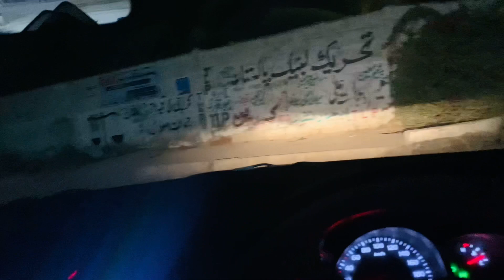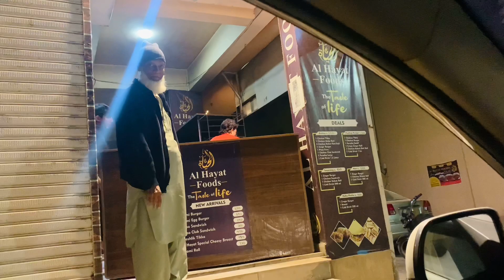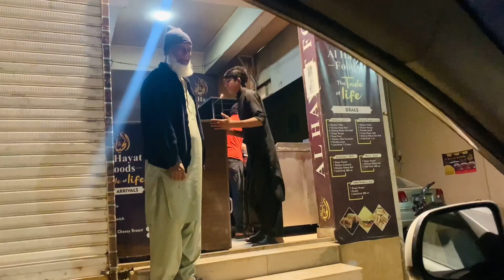Midnight Scene | Khane Ka Soceity Me | SHH | Vlogs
Khane nikle the kuch acha bahar likn ghum phir k Wapisi agae 😜